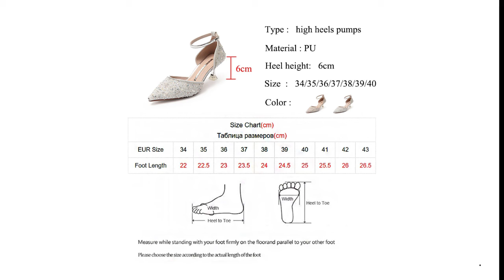Rimocy Elegant Ladies Wedding Shoes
Brand Name: rimocy
Pump Type: Ankle Strap
Heel Type: Thin Heels
Origin: CN(Origin)
Upper Material: PU
Toe Shape: Pointed Toe
With Platforms: No
Heel Height: High (5cm-8cm)